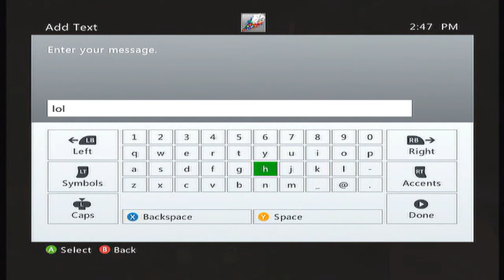25 Days 'Til Christmas Day 22 Ep. 28 - MOAR TROLLZ! (HD)